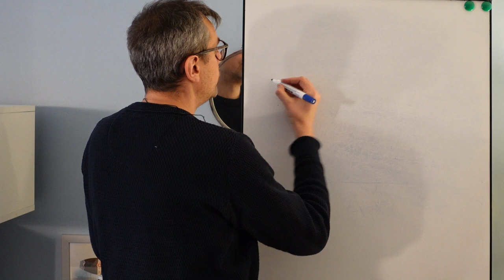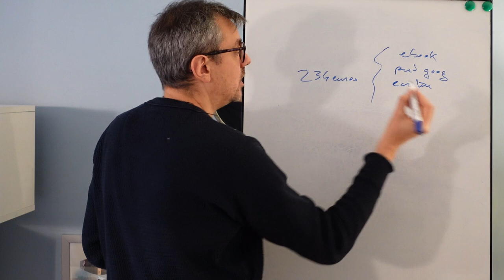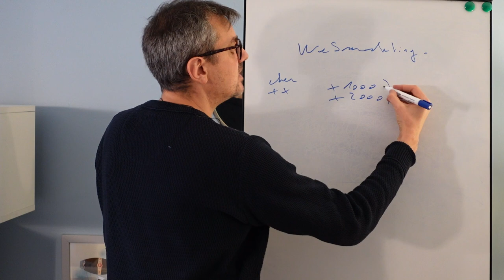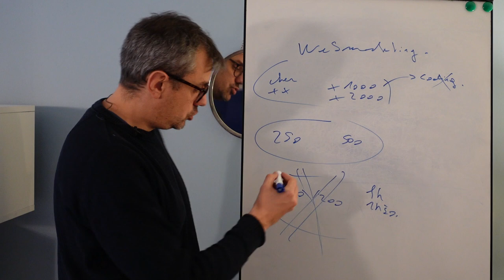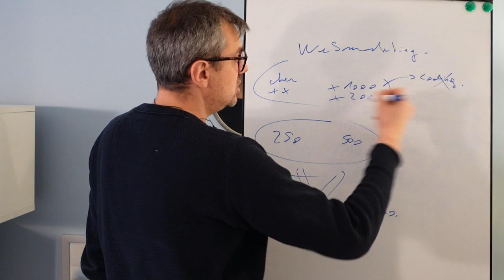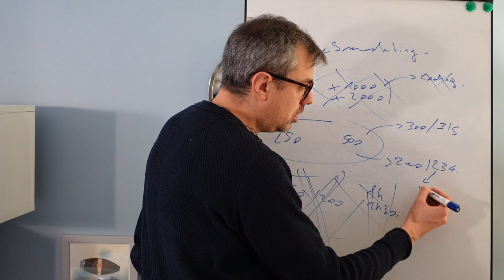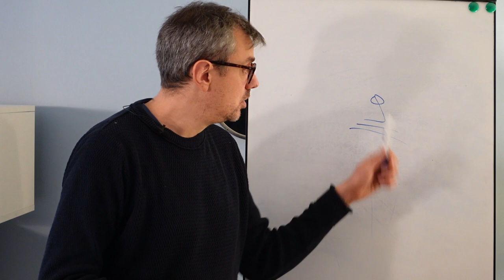Comment je fixe le prix de mes formations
On lit souvent que les formations qui ont un prix qui finit par 7 se vendent mieux... Mais d'où sort cette croyance, qui s'est diffusée chez l'ensemble des infopreneurs de la planète?

Quel est le meilleur prix pour une formation? Pour un ebook? Pour un coaching?

Comment je fixe le prix de mes formations? Faut-il augmenter vos prix? Les réponses sont ici.